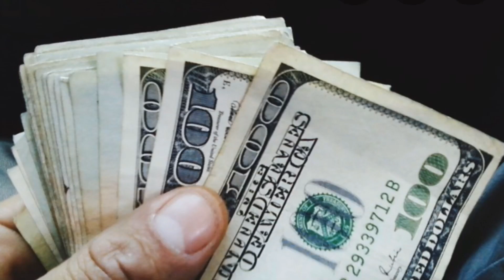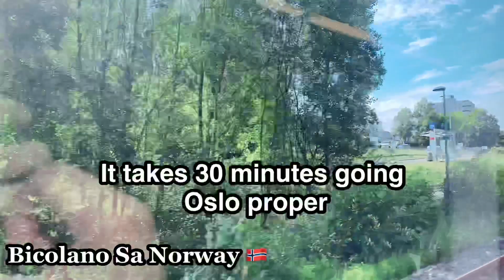SHORT TOUR IN OSLO AFTER WORK# BICOLANO SA NORWAY PASILIP SA OSLO As NEW NORMAL